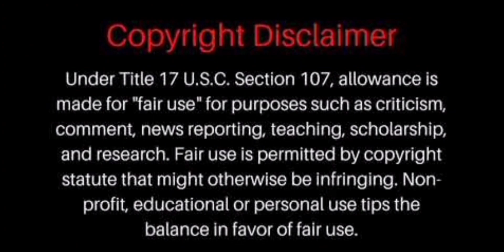Katt Williams calls out everyone. HILARIOUS 🤣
Katt Williams sits down with Shannon Sharpe and breaks down all the rumors and tells his truth.